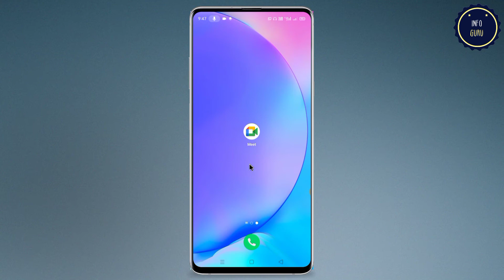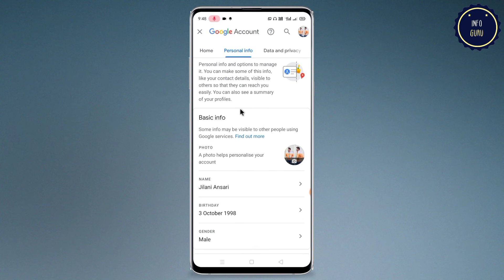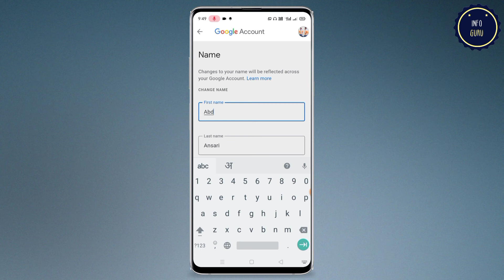Google Meet Par Apna Naam Kaise Badle | How To Change Name In Google Meet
About :- Dosto aaj ki is video me mai aap ko batane wala hu ki app google meet app par apna naam kaise change kar sakte hai. To mai ummid karta hu ki aap ko video pasand aayega.

Your query : -

google meet par profile name kaise change kare
google meet par apna naam kaise badle
google meet par apne naam ko kaise badle
google meet me profile name kaise change kare
meet ka profile name kaise badla jata hai
google meet ka profile naam kaise duara rakh sakte hai
how to change profile name from google meet app
how to change profile name in google meet